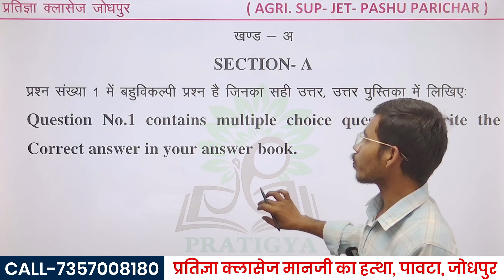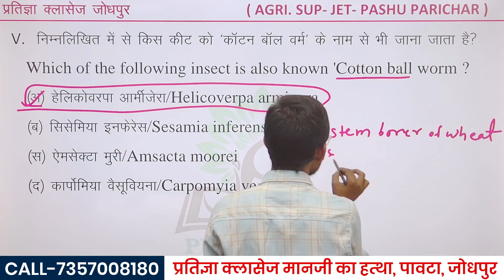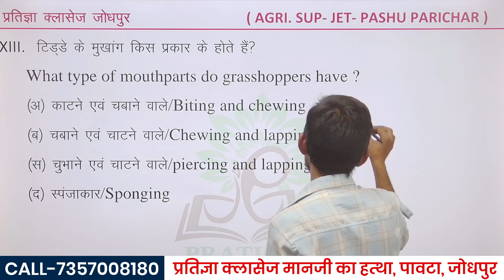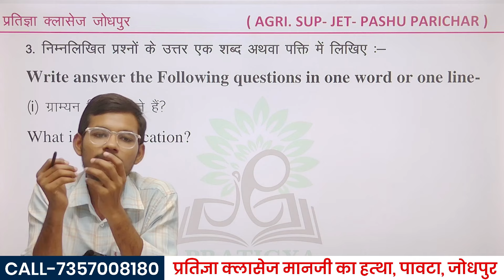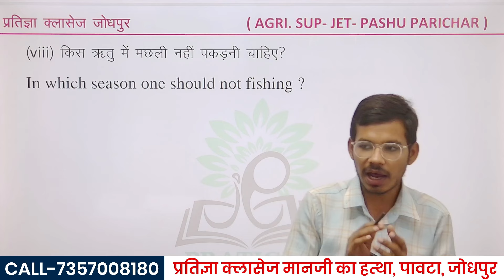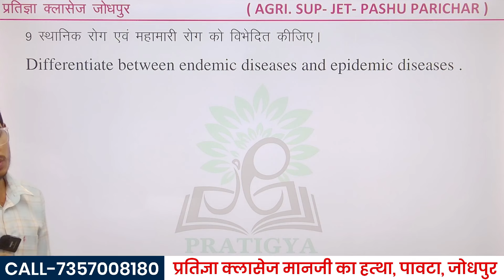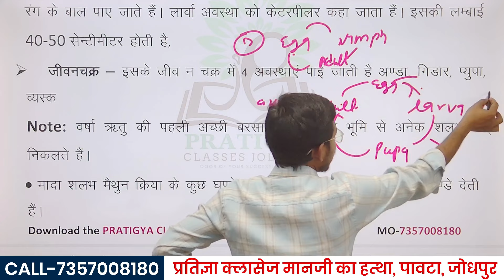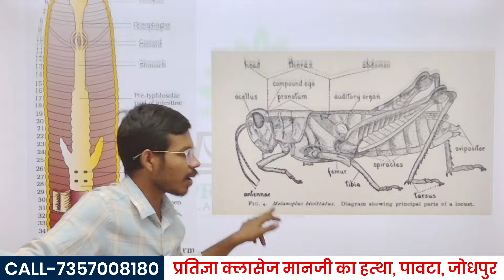12th कृषि जीवविज्ञान || 12th Agriculture Biology MODAL PAPER 2024 BY KISHOR SIR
RBSE 12th live class, RBSE BOARD EXAM, RBSE BOARD PREPATION, RBSE BOARD BIOLOGY CLASS,
RBSE 12th exam

jet ki tayari kaha se kare, jet ki live class, jet prepation, jet online class, jet online course, jet exam , 12th ki tayari kese kare, 12board exam ki tayari, 12th board ka paper, 12th board live class, 12th board mai question kaise aayenge